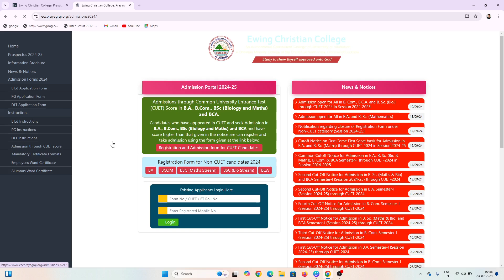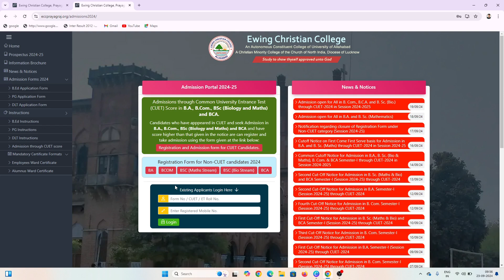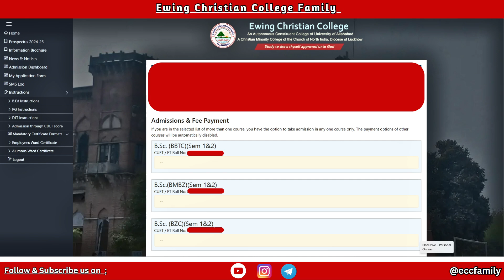ECC Non CUET Admission Notice ? ।। Counselling Process ।। Fee Payment ।। Ewing Christian College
ECC New Cut Off 2024 Released ।। ECC की एक और नई Cut Off जारी ।। Ewing Christian College Prayagraj।।
ECC B.A 2nd Cut off Released
ECC B.Com 4th Cut Off Released

और अधिक जानकारी के लिए आप हमसे Instagram, Telegram से जुड़ सकते है जिसका लिंक नीचे है .

ECC NEW FEE STRUCTURE 2024
Ewing Christian College Admission
Allahabad University Admission
Ewing Christian College News

Allahabad University Counslling 2023 Full Process
Conselling 2023 Full Process Step by Step
Ecc Admission
allahabad University Admission
ecc admission 2023
ECC Cuet UG Counselling 2023
Ewing Christian College Sem Result
eccugsemresult2023
eccunfairmeansrules
unfairmeansrules2023
ufmkyahotahai
Unfair Means Kab Lgta Hai
UFM se kaise bache
auadmission2023
aucutoff2023
allahabaduniversityadmission2023
allahabaduniversitycutoff2023
allahabaduniversityadmission2023
allahabaduniversityaffiliatedcollege
allahabaduniversityhostel
auhostelfees
ecchostel
cmpadmission2023
eccsecondexam2023
eccsecondexamnewrules2023
eccsecondexamresult
eccsecondexamkaisede
eccsecondexam
ewing christian college allahabad
ewing christian college allahabad admission 2023
ewing christian college
ewing christian college student portal
ewing christian college ug admission
ewing christian college library
ewing christian college ranking
ewing christian college principal